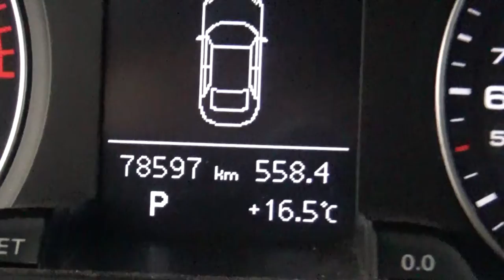Audi / A4 / 2016 - GA006384